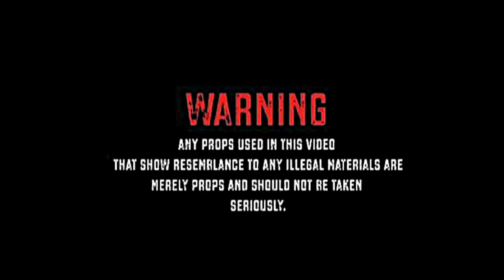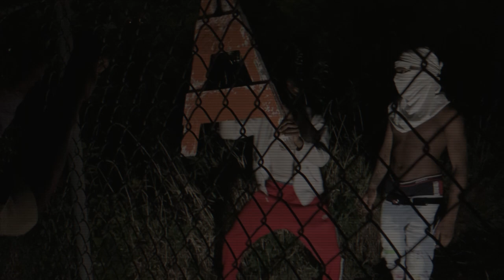RTE FACE - DeadMan (MusicVideo)ShotBy